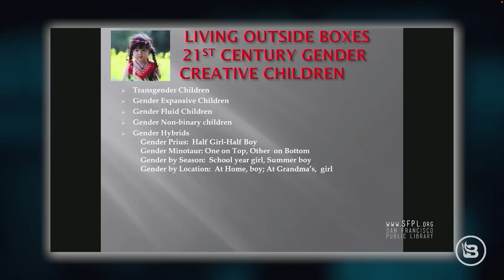Trump's Abortion Comments: Snatching Defeat from the Jaws of Victory | Guest: Shannon Joy | 9/22/23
Steve and the crew are joined by New York talk show host Shannon Joy for the Deace Group to discuss how Trump's arguments about baby-killing are stuck in 2008. The panel also tries to figure out if the Boomer generation is cursed. In Hour Two, it's another edition of Feedback Friday, as Steve fields listener emails.